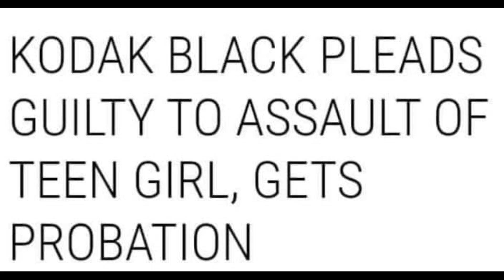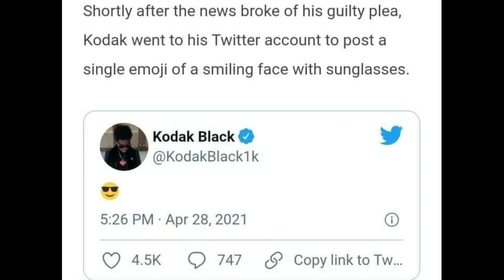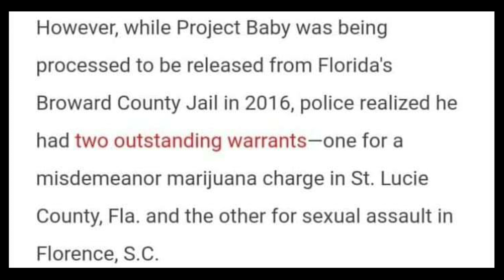Kodak Black Admits To Sexual Assault....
It appears that Kodak Black has been found guilty of sexual assault. this stems back from an incident in 2016 where kodak was accused of said acts in Florence S.C. we'll just have to see how this story develops. I appreciate everyone who constantly tunes in!!